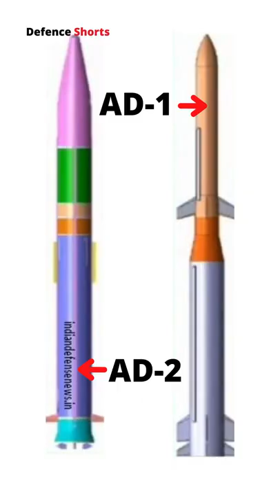AD-1 & AD-2 Missile | BMD India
AD-1 Missile
AD-2 Missile
BMD India